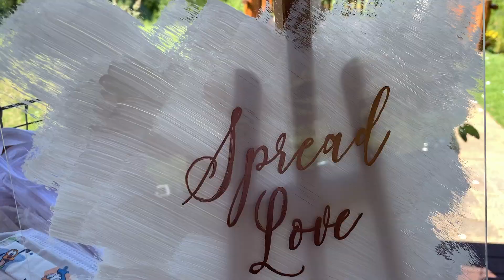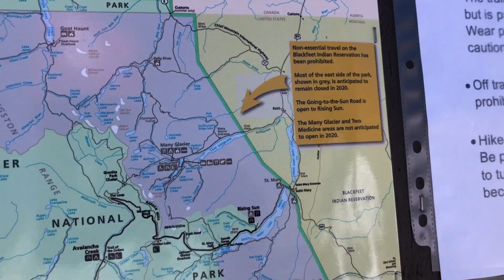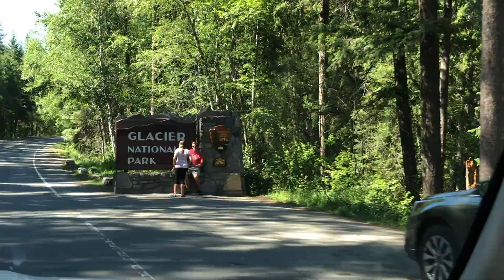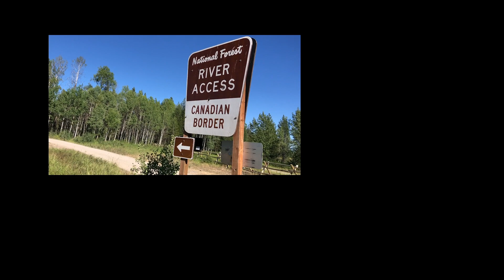Travel Risks We Took in 2020 | How to Travel Again Ep. 16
What would you think are the main reasons people are traveling in 2020? My guesses: #1... National Parks #2... Weddings.

So... we're going to tackle both, on the same weekend, with a wedding inside a Glacier National Park.

We don't know exactly how it'll all work out, but it feels like it's our job to be there for the Bride and Groom, to be there for family, and to be as respectful and responsible as possible.

Join the conversation: would you go to a wedding in 2020? Have you already? What would make you comfortable attending a gathering? What events would you be sure you didn't miss in 2020?